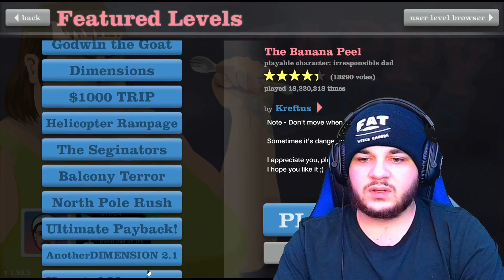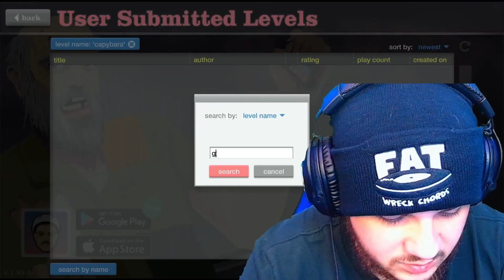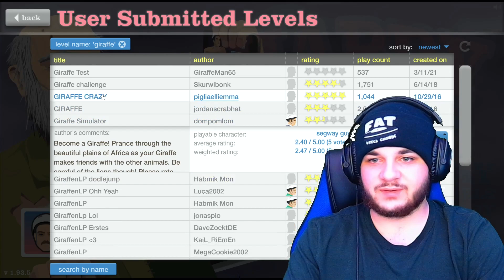Happy Wheels | My Homie Giraffe Is A Doctor Now Ladies!!